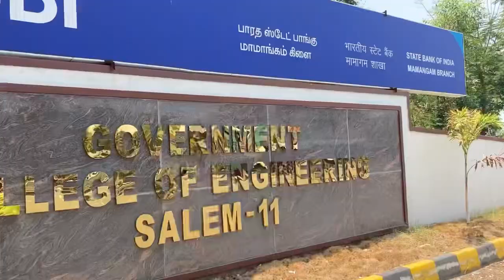GCE SALEM| Government college of engineering salem | Asking student to share their thoughts on Gce💚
Gce salem 2023 , tnea , salem top 10 college
Gcesalem

In this video we made a session to talk about extra curricular activies that there are in our college

Do me a favour, Smile